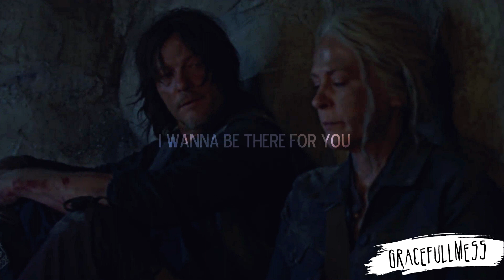Daryl & Carol ~ Broken on the floor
The Walking Dead: Daryl & Carol (please watch in HD & Sub for more/ PLS DO NOT UPLOAD MY VIDEOS TO YOUR CHANNEL OR CLAIM AS YOUR OWN - LINKS LEFT BELOW.

Song: Broken by Isak Danielson